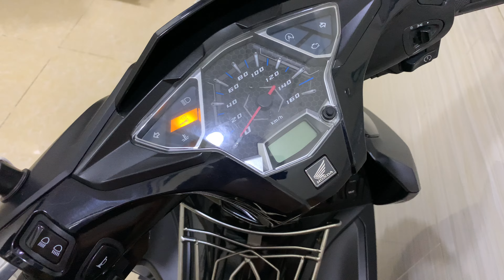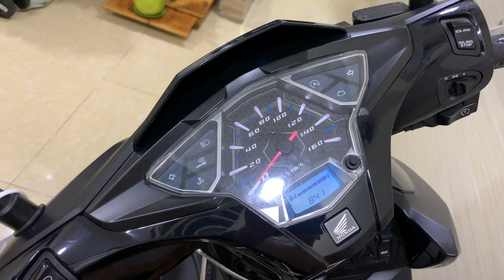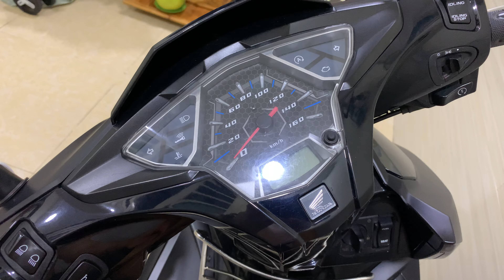Xe AB125 hết bình Acquy không đề được ? Nguyên nhân do thói quen sử dụng ??